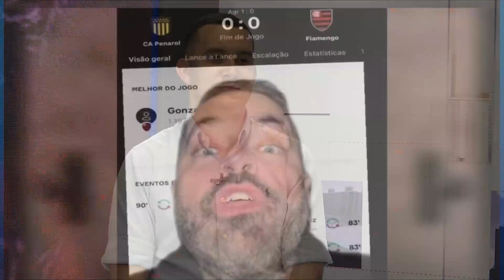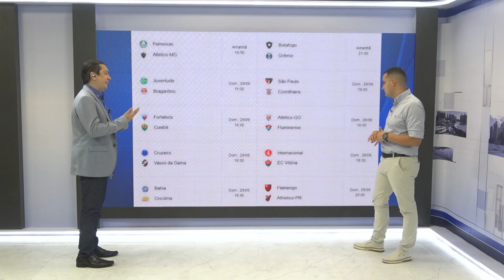Bloco 03 - Band Cidade Interior | 27.09.2024